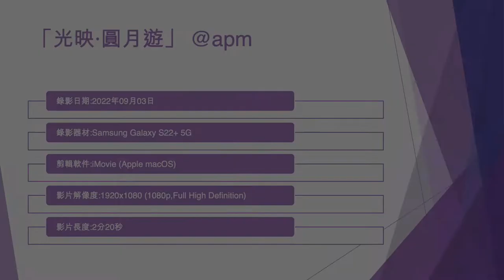「光映·圓月遊」 @apm - 2022年09月03日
錄影日期:2022年09月03日
錄影器材:Samsung Galaxy S22+ 5G
剪輯軟件:iMovie (Apple macOS)
影片解像度:1920x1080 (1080p,Full High Definition)
影片長度:2分20秒